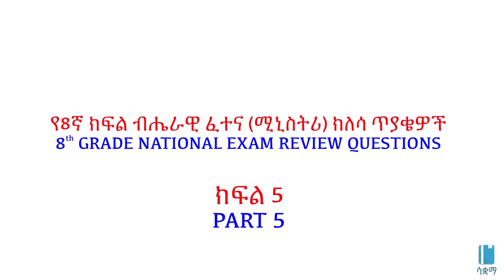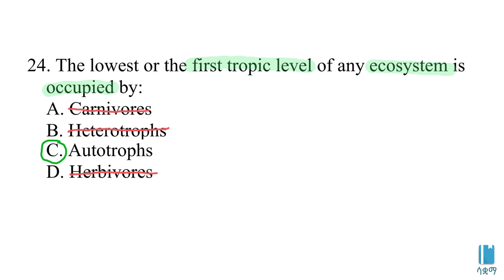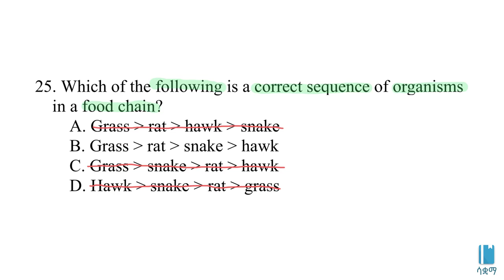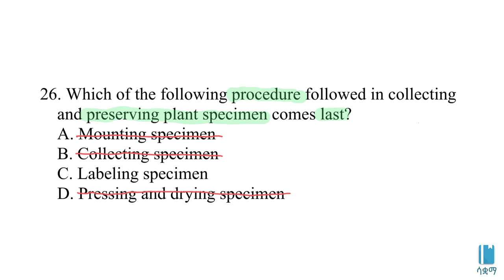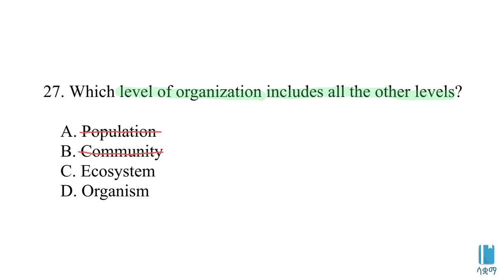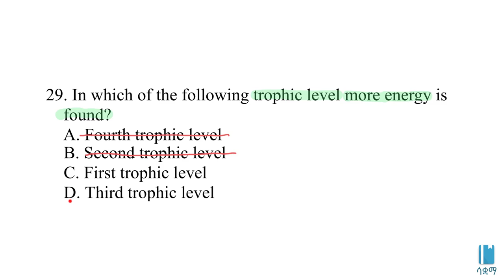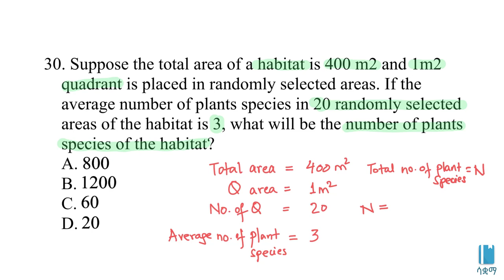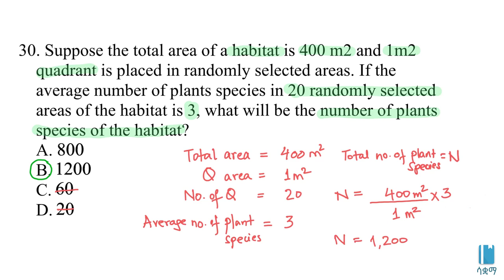Grade 8 Biology Ministry Questions and Answers - Part 5 / 8ኛ ክፍል ባዮሎጂ ሚኒስትሪ ጥያቄና መልስ - ክፍል ፭